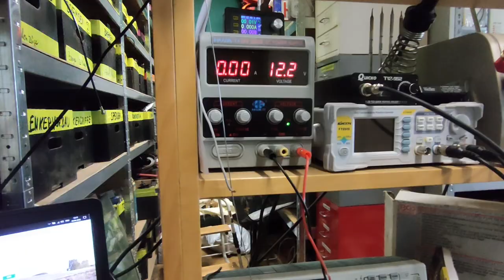Fritzbox 7390 geht nicht mehr an (Reparaturanleitung)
Hier zeige ich euch wie man die Fritzbox 7390 wieder zum laufen bekommt, falls sie sich nicht mehr einschalten lässt.

Hier ein paar links zu den Werkzeugen und Geräten die ich in den Video verwendet habe:

Sollte euch mein Video bei eurer Kaufentscheidung geholfen haben würde ich mich über einen Like, einen Kommentar oder sogar ein ABO sehr freuen.

Eure Unterstützung:

Wenn ihr das Video hilfreich findet und mir gern nen Kaffee spendieren wollt dann könnt ihr dies hier tun